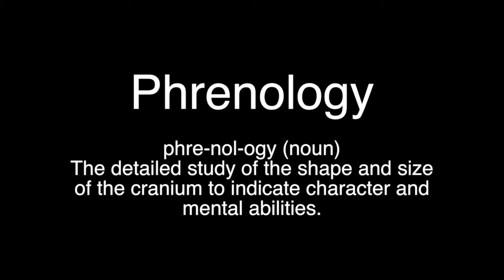Science With Ina (Phrenology)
Ina feels Esther's head for the sake of science.